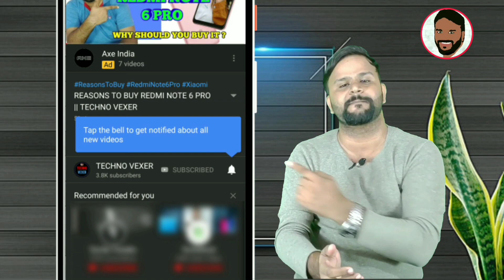REALME 5i - COMING SOON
Hello friends, You are welcome in the video of TECHNO VEXER ,friends,to know about Specifications and Price of Realme 5i Please  watch this video till the end and never feel shy to add your queries in comment box and please give your valuable comments what you think about them.

नमस्ते ‌दोस्तों, TECHNO VEXER के नए विडीयों में आपका स्वागत है, दोस्तों Realme 5i के Specifications और Price के बारे में जानना है तो ये विडीयों अंत तक देखें |

VIDEO HIGHLIGHTS:
00:12- VIDEO STARTS

Friends You also  can follow me on:
दोस्तों यहां आप मुझे फाॅलो भी कर सकते हैं:

धन्यवाद